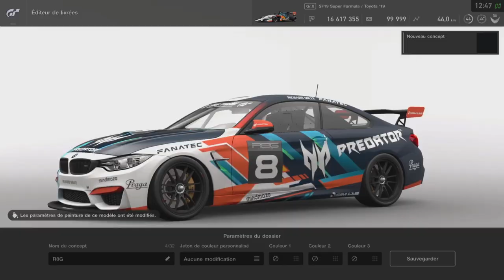R8G eSports 2021 BEST-OF! Proud of my Boyz!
What a year once again! Very happy and proud by the job done! A great journey!